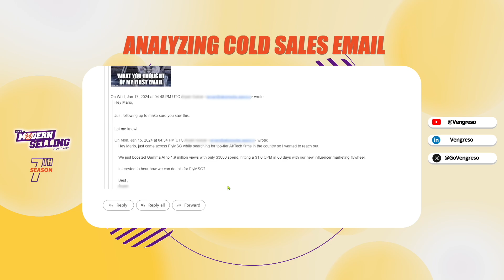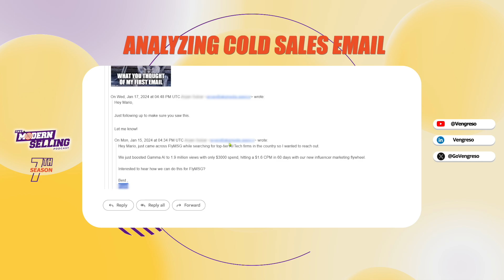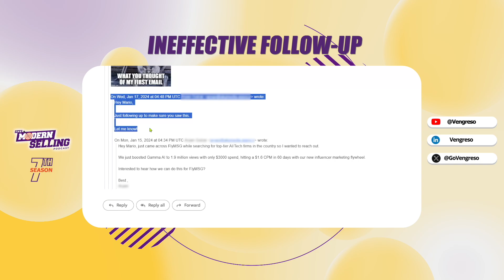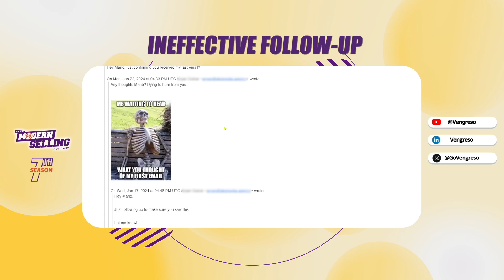Analyzing Cold Sales Email | Jason Kramer | MSP Highlights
Get FlyMSG- your Free AI Sales Training, Writing Assistant, Text Expander, LinkedIn Commenting tool!

Uncover the secrets behind effective cold sales email strategies as we analyze and dissect common mistakes in sales outreach. In this first part of our series, we delve into the nuances of cold email communication, highlighting the importance of avoiding ineffective follow-up approaches. Join us as we break down the pitfalls of cold sales emails and explore strategies for improvement.

🚀 Key Moments:
00:00:00 - Intro 🤝
00:00:16 - Analyzing Cold Sales Email 📧🔍
00:06:36 - Ineffective Follow-Up ⏰❌

Available as Chrome and Edge Extensions.

And if you haven't already, check out how you can be a part of our growth!